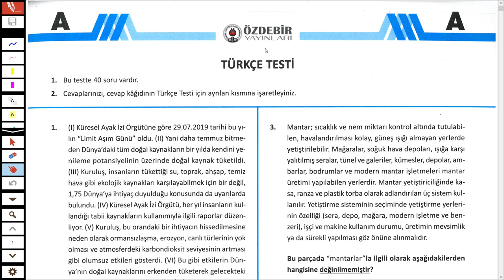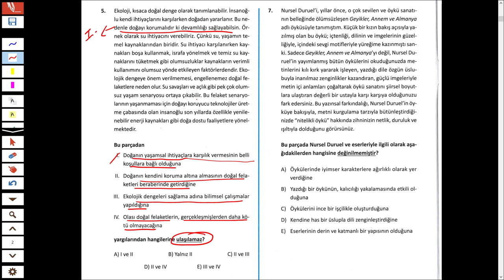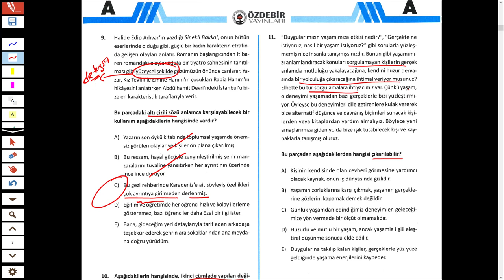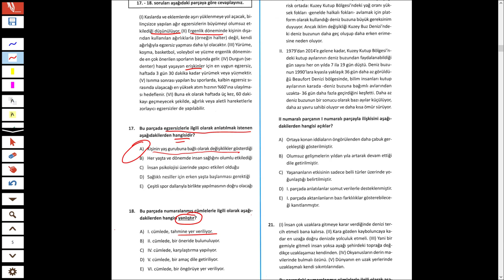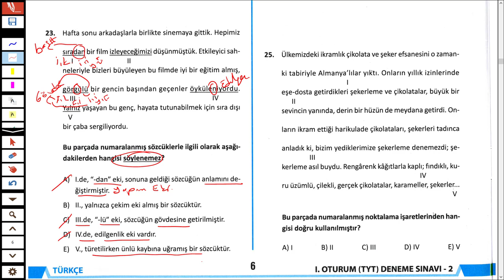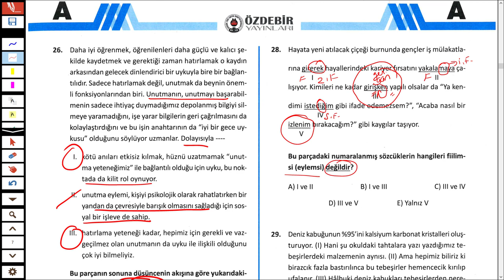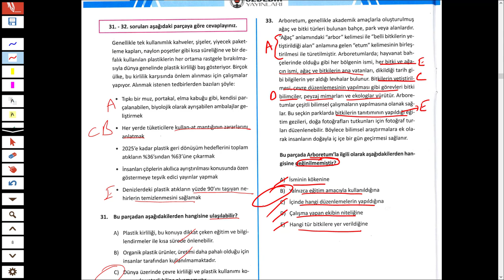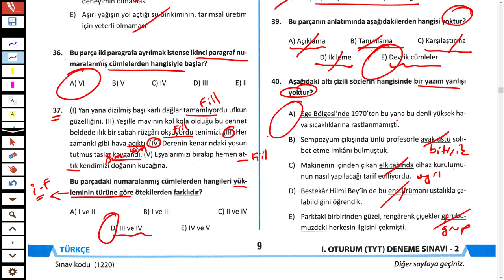ÖZDEBİR TÜRKİYE GENELİ DENEME SINAVI - ARALIK 2019 ÖZDEBİR - TÜRKÇE ÇÖZÜMÜ - TÜRKÇEHANE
2020TAYFA sizler için 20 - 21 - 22 ARALIK 2020'de yapılan TürkiyeGeneli Özdebir sınavının Türkçe sorularını çözdüm.

 İyi seyirler.